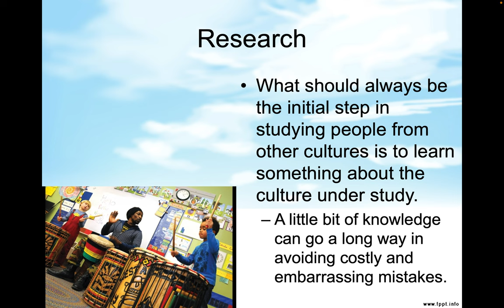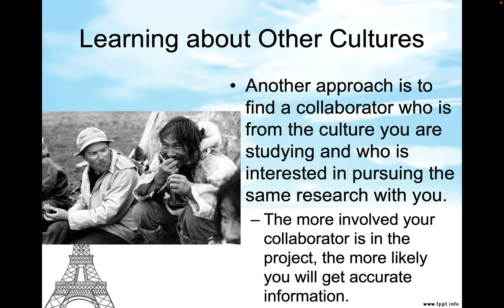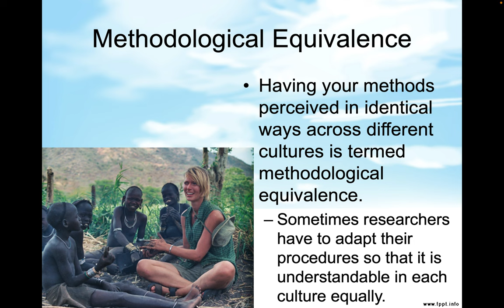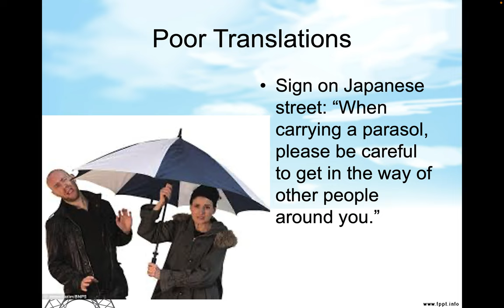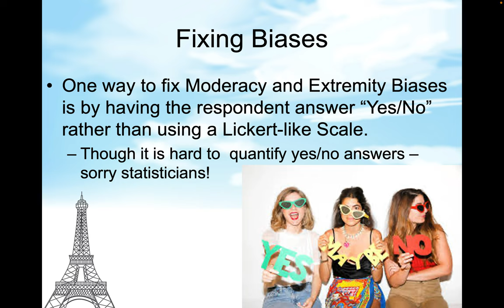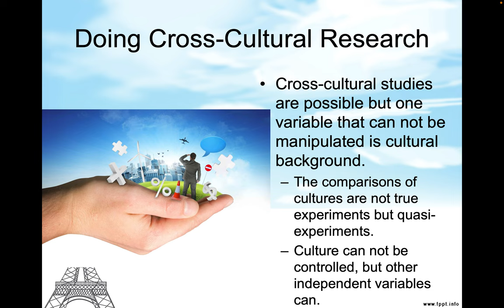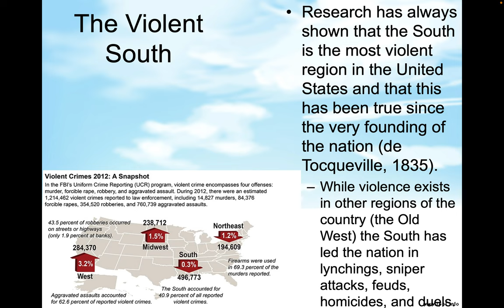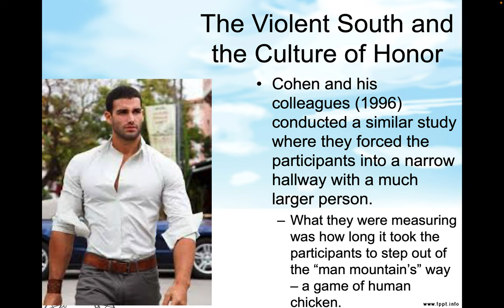Cultural Psychology Chapter 4